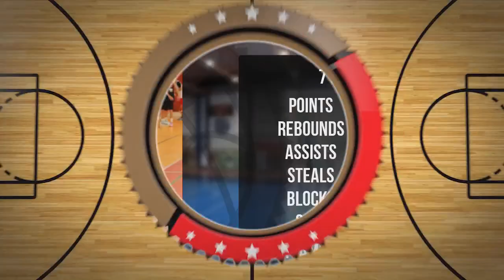Mikołaj Radaczyński Player Mixtape DC103 Brzesko 2024